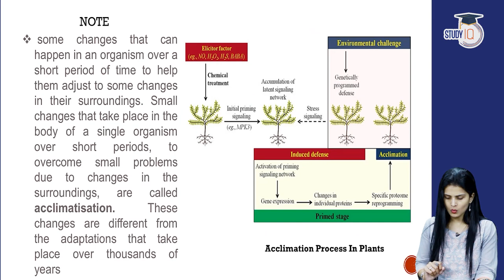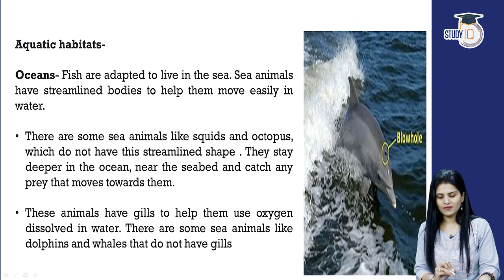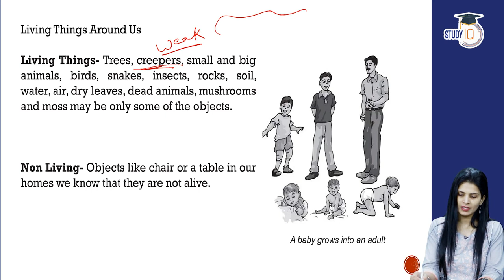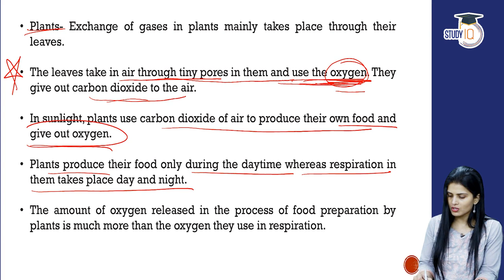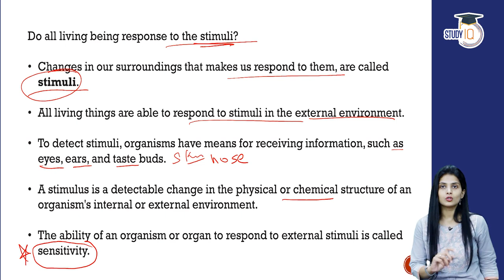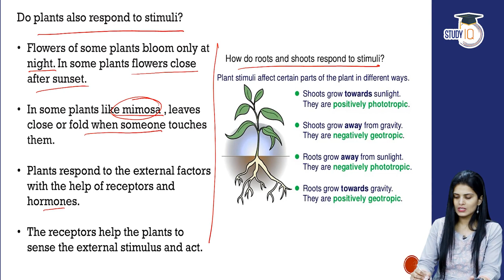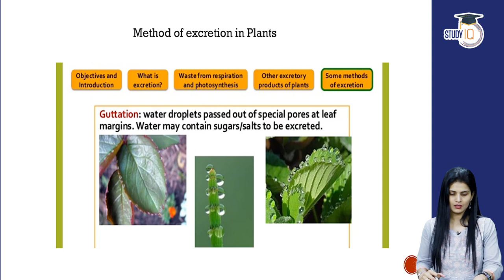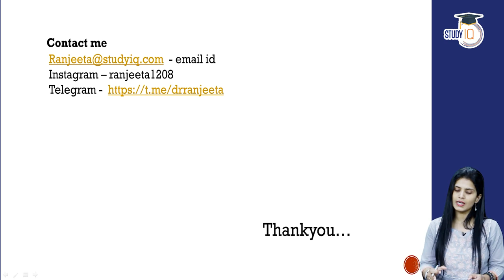NCERT for UPSC & State PCS Exams - NCERT Science Class 6, Chapter 9 (Part-2)